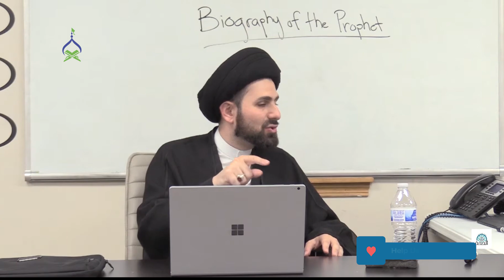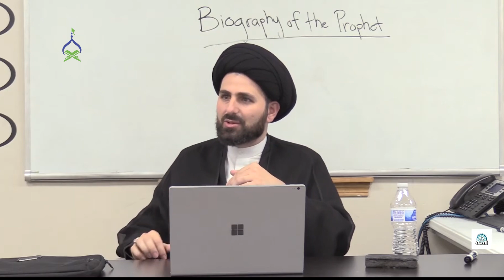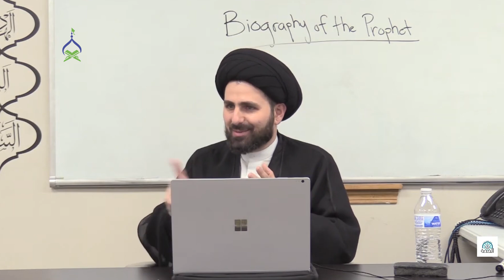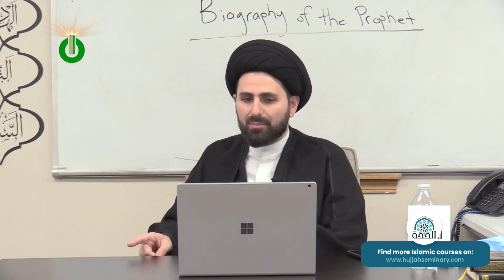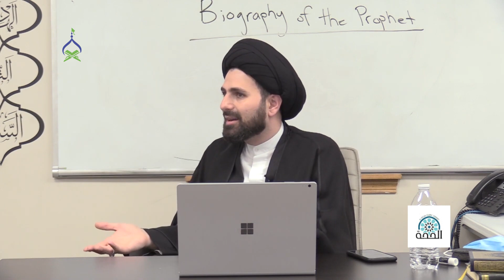220: How the Prophet Was Generous With His Character & Money?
This episode is from Chapter 10 of *Our Prophet* -- _the most comprehensive life story (seerah) of Prophet Muhammad (s)._

00:00 - Imam Ali's testimony regarding Prophet's generosity
01:56 - Who taught manners to the Prophet?
02:37 - Does stinginess indicate a lack of belief?
05:08 - Imam Jafar Sadiq's tradition about Prophet's generosity
08:35 - Why did the Prophet consider money as a liability?
09:28 - Did Prophet prefer saving money or spending it?
11:00 - Did Prophet ever take money from the public treasury?
15:25 - What can we learn from Prophet’s reaction to gifts?

*Join us in creating the most comprehensive life story (seerah) of Prophet Muhammad (s). Dedicate episodes in the memory of your loved ones by visiting*